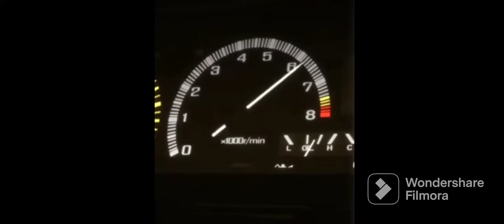Initial D SG Official Trailer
Maps used:
Myogi
Akina
Akagi
Shomaru
Irohazaka
Usui
Happogahara
Tsuchisaka
Cars:
AE86(Rebuild)
FD3S(Yellow)
EK9(2)
EK9
GC8V
S14
SW20
ER34
FD3S(Black)
EVO V
EVO VI
EVO VII(Blue)
FD3S(White)
FD3S(Red)
RX8
AE86(Levin)
Cappuccino/EA11R
Altezza RS200 Z Edition/SXE10
EG6
FC3S
S15
EVO IV
EVO III
Characters:
Takumi Fujiwara(AE86, GC8V)
Keisuke Takahashi(FD3S)
Tomoyuki Tachi[EK9(2)]
Daiki Ninomiya(EK9)
Kenta Nakamura(S14)
Kai Kogasiwa(SW20)
Astro Kawai(ER34)
Kyoko Iwase(FD3S-Black)
Aikawa/Man in EVO V(EVO V)
Ichijo/Man in EVO VI(EVO VI)
Wataru Akiyama[AE86(Levin)]
Sakamoto(Cappuccino/EA11R)
Nobuhiko Akiyama(Altezza RS200 Z Edition/SXE10)
Shingo Shoji(EG6)
Ryosuke Takahasi(FC3S)
Two guys from Tokyo(S15)
Seiji Iwaki(EVO IV)
Kyochi Sudo(EVO III)
New Cars Introduced:
Unknown(EVO VII-Blue)
Unknown(FD3S-White)
Unknown(FD3S-Red)
Unknown(RX8)
BGM taken by: KingMNE94
Credits:
Editing: Nayanjitech
Gameplay by: Initial D. H
Song idea by: Rounak Mishra
Design and Transistion by: Jyotirmayee Sahoo
Words and Translation by: Archita Rout